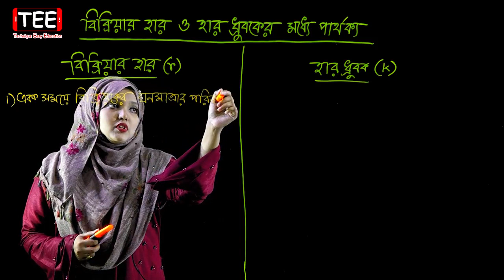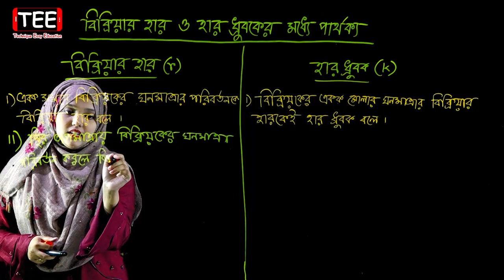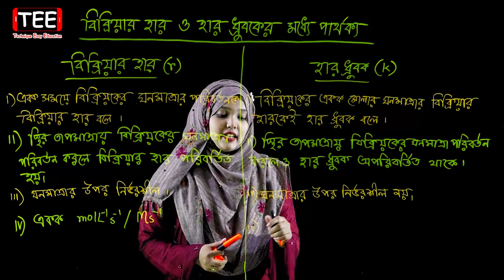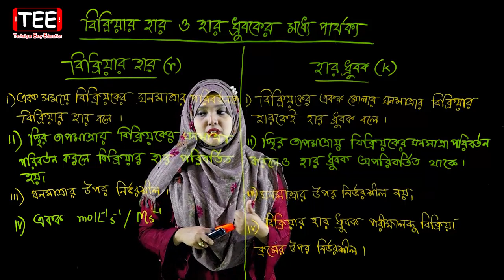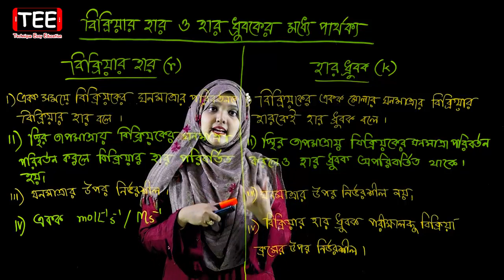বিক্রিয়ার হার ও হার ধ্রুবকের মধ্যে পার্থক্য || পর্ব ১০ || HSC Chemistry 1st Paper Chapter 4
বিক্রিয়ার হার ও হার ধ্রুবকের মধ্যে পার্থক্য || রাসায়নিক পরিবর্তন || পর্ব ১০ || HSC Chemistry 1st Paper Chapter 4